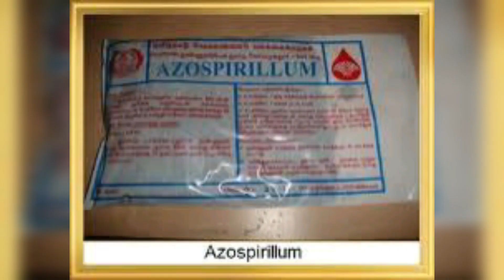விதை நேர்த்தி - ஏன் அவசியம்? எப்படி செய்வது?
"விளையும் பயிர் முளையிலேயே தெரியும்" என்பது பழமொழி. தரமான விதைகளை பயன்படுத்தினால் மட்டுமே விதைகள் முளைத்து தேவையான பயிர் எண்ணிக்கை, கலப்படமில்லாத பயிர், சீரான பயிர் வளர்ச்சி மற்றும் ஒரே நேரத்தில் அறுவடைக்கு வந்து அதிக மகசூல் கிடைப்பதுடன் விளைபொருட்களுக்கு நியாயமான விலையும் கிடைக்கும்.

விவசாயத்தில் முழுமுதல் காரணியான விதை தேர்வினை சரியாக மேற்கொள்ளாவிட்டால் உழைப்பும், பணமும் வீண் ஆகும்.

காணொலி: ஹரிணி
எழுத்து: ஜனனி

கழனிப் பூ வலைதளமானது வேளாண் மற்றும் சூழலியல் சார்ந்த வலைதளம். வேளாண் மாணவர்களால் வேளாண்மைக்காகத் தொடங்கப்பட்ட முதல் வலைதளம். எளிய முறையில் வேளாண்மை சார்ந்த செய்திகளை மக்களுக்கு கொண்டு சேர்ப்பதே இதன் முக்கிய நோக்கமாகும்.

kalanipoo.com is a Tamil agriculture website that brings out insightful articles on agriculture, environment and other scientific topics. It is an initiative of IMoT Agri Media Group.

Follow Kalanipoo.com at